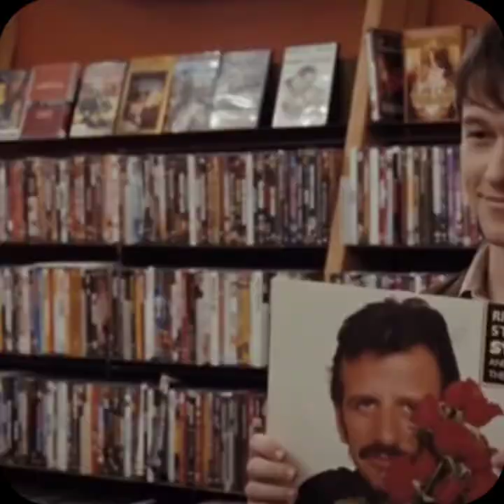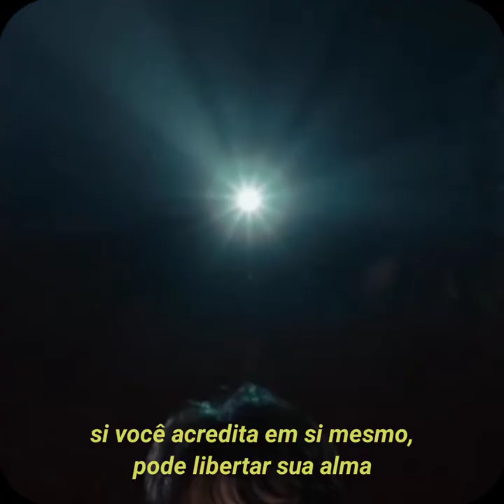foxygen - shuggie (tradução/legendado)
i live in the parlor but I'm down the street
see him picking up flowers off the floor and drinking tea
but you don't love me, that's news to me
i met your daughter the other day, that was weird
she had rhinoceros shaped earrings in her ears
but, hey man, have a soda, it's on the house
remember what i told you about the rooms inside this house

that's news to me, that's news to—

i think you and i could be in love
if you believe in yourself you can free your soul
my heart is breaking in two, i don't know what to do

if you are right with the world, you can make it
i'm happy, she's happy

isenção de responsabilidade de direitos autorais de acordo com a seção 107 da lei de direitos autorais de 1976, a permissão é feita para uso justo para fins como crítica, comentário, reportagem de notícias, bolsa de estudos e pesquisa. o uso justo é um uso permitido pela lei de direitos autorais que, de outra forma, pode ser uma violação. o uso sem fins lucrativos, educacional ou pessoal inclina a balança a favor do uso justo.

todos os direitos autorais reservados ao artista sem nenhuma intenção de prejudicá-lo. o vídeo não é monetizado.

all copyrights reserved to the artist with no intention of harming him. the video is not monetized.